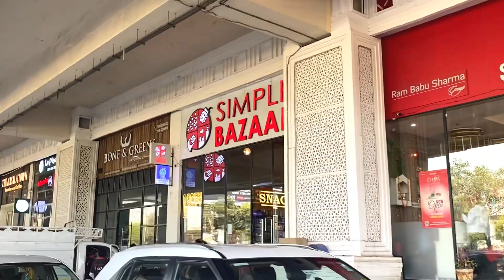Apna 2nd Food court ka kaam chalu || NOIDA ,UTTAR PRADESH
📷Equipment Used -
Cam- iphone 11
Mic - Saramonic M1 Mic
Location - Hyderabad